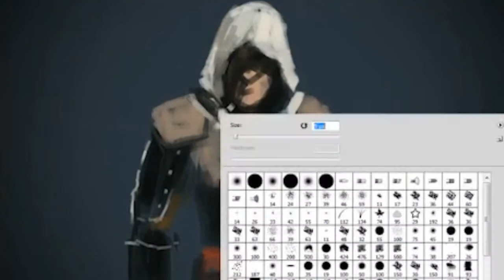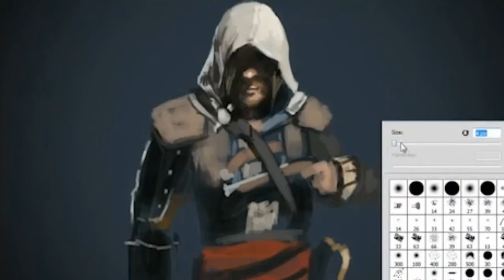Assassin's Creed 4 Speed Painting [ 30min ]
Assassin's Creed Speed Painting

Title:
Description:
Assassin Edward Kenway (Matt Ryan)

Credit to idrawgirls for the awesome tutorials.

My nickiame is domino99 I'm a passionate
graphics designer and gamer.
I'm from Netherlands so english isn't my first language so sorry for my horrible writing and commentary:P

leave some emblem suggestions below